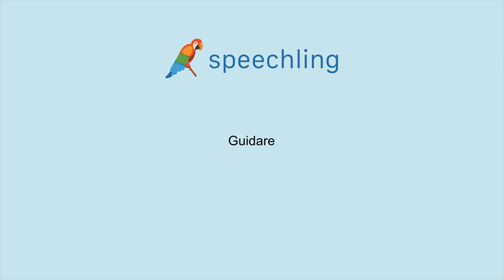How to say "Guide" in Italian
Male Voice:
Guidare

Female Voice:
Guidare

Male Voice Translation:
Guide

Female Voice Translation:
Guide